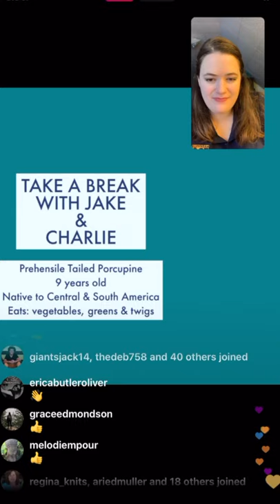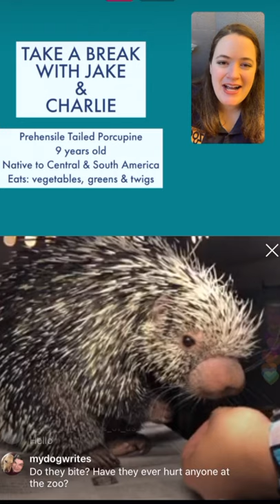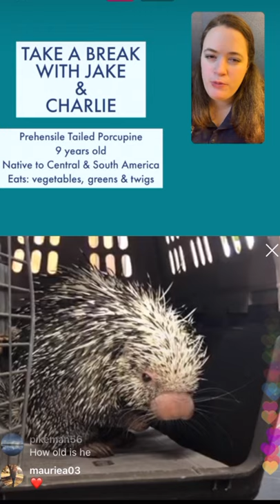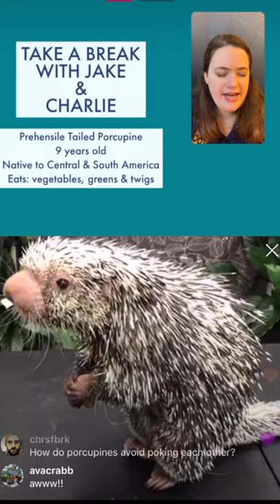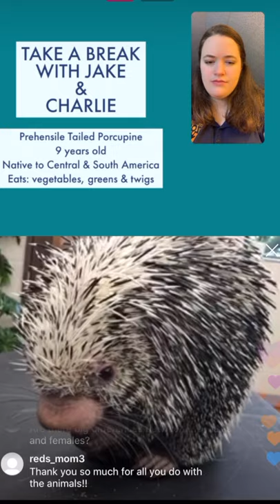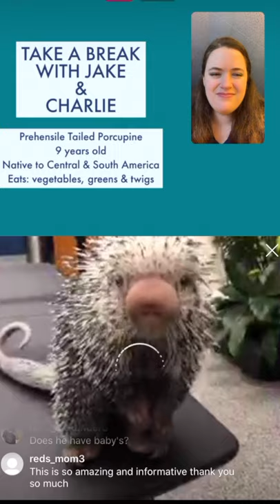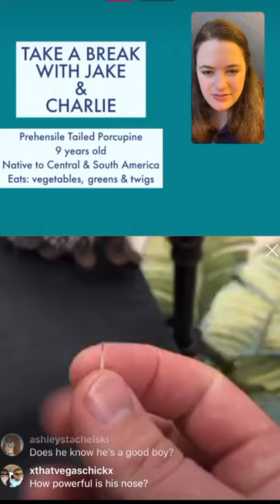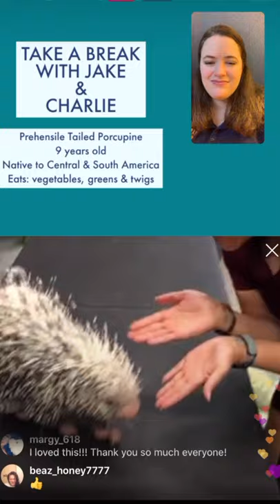Instagram Live Replay: Take a Break with Jake & Charlie the Porcupine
Rewatch our recent Instagram Live featuring Charlie the prehensile-tailed porcupine! Charlie is an ambassador animal at the Zoo and participates in outreach programs throughout Middle Tennessee!